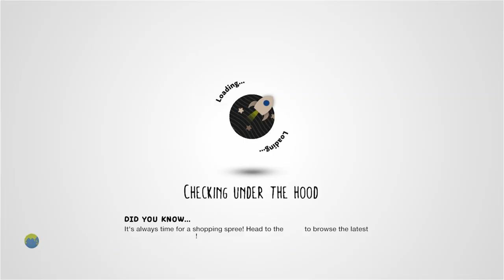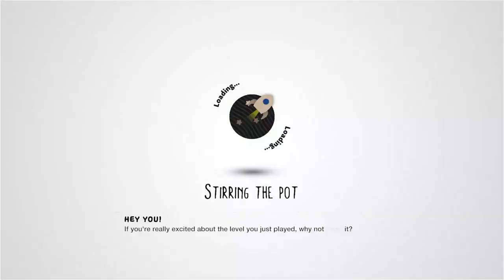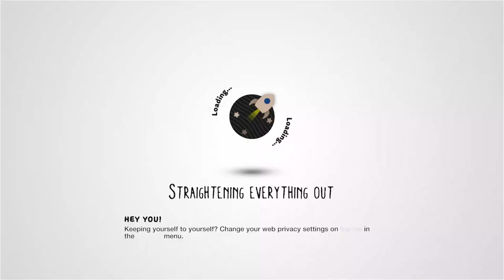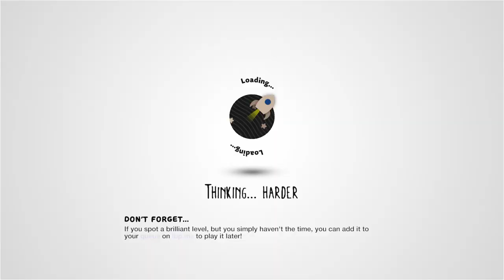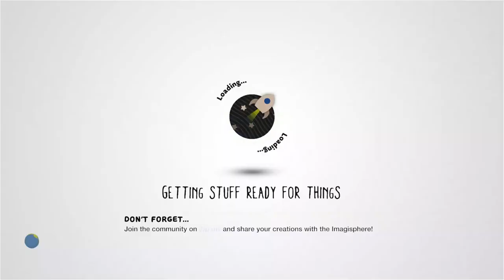Data Transfer - COPYABLE by comphermc - LittleBigPlanet 2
Description: Sorry, this isn't a real level. It's for a video tutorial on youtube. See LBPlanetorials on youtube for the video
Mm Pick/Team Pick: No
Copyable: Yes

First Published: 13 Mar 2011
Last Updated: 11 Aug 2011

Chapters: N/A
Notes: